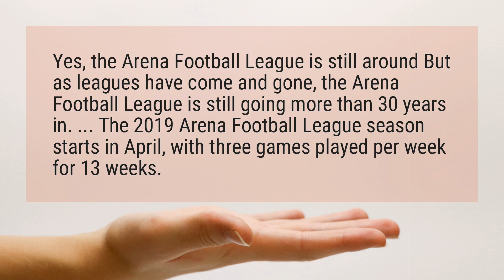Does Arena Football still exist?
Yes, the Arena Football League is still around But as leagues have come and gone, the Arena Football League is still going more than 30 years in. ... The 2019 Arena Football League season starts in April, with three games played per week for 13 weeks.